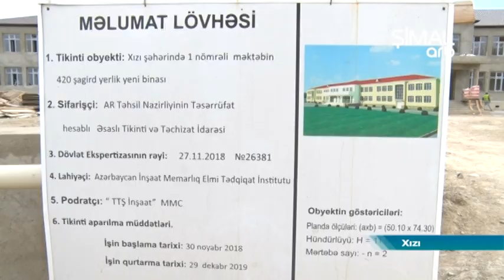Xızıda 420 şagird yerlik məktəb inşa olunur- ARB Şimal